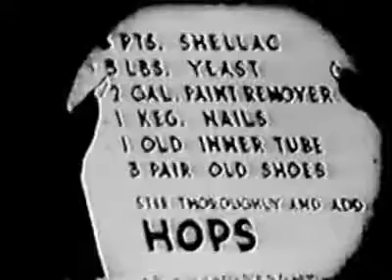Alice and the Three Bears (1924 Silent Animated Short)(Directed by Walt Disney)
Alice and the Three Bears is an animated short film that is part of the Alice Comedies that were released by Winkler Pictures in 1924. It was in black and white and silent.